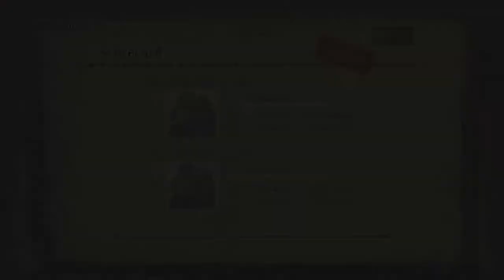Let's Play Monster Hunter 3 Ultimate! Episode 38 - Duramboros